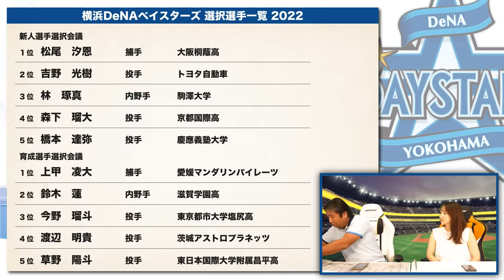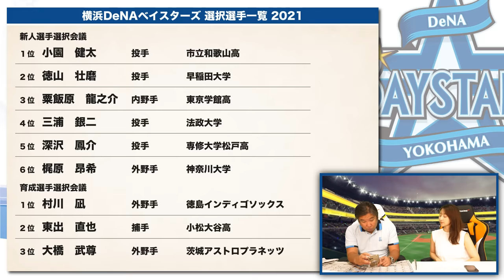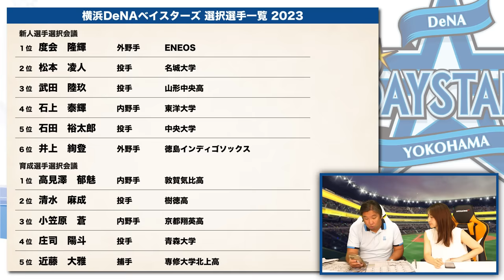【ドラフト通信簿②】『度会の課題は守備と〇〇‼︎』DeNAは近年ドラフト成功しているのか⁉︎